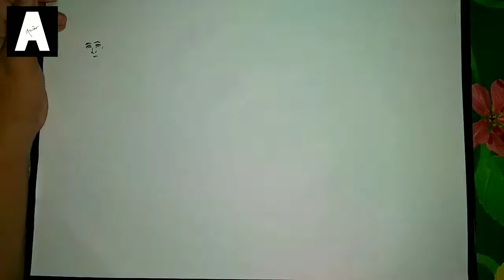Kisah P3mbunuh B3rant4i Ryan J0mbang - Cerita Bergambar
Di Video ini Saya akan menceritakan seorang pembunuh berantai dari Jombang yang menunggu eksekusi mati